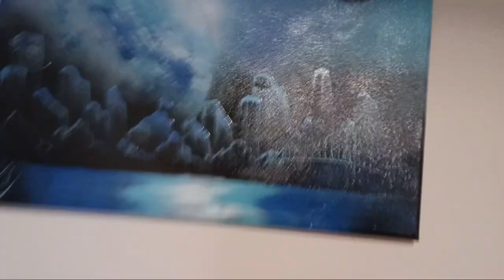Budget Friendly hallway make over | Dollar tree Peel In stick wallpaper